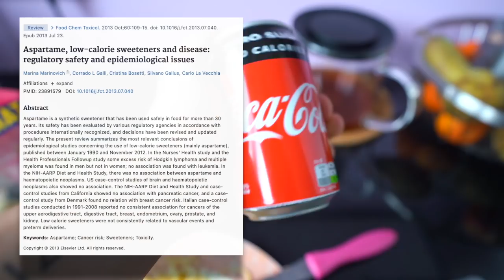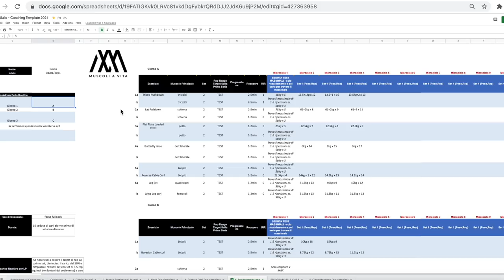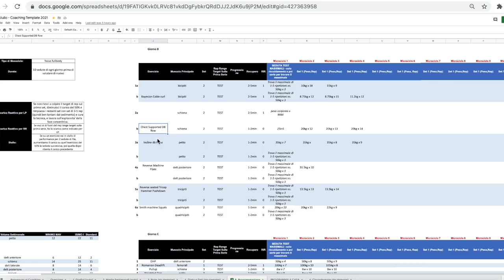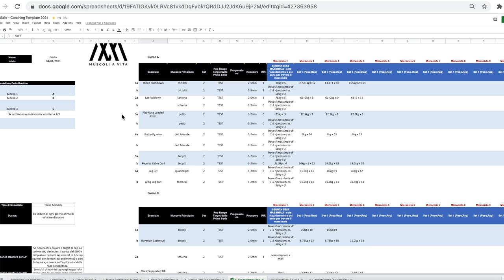Ora Le Cose Si Fanno Serie + Il Mio NUOVO Allenamento!! (Completo di Set, Rep, Esercizi)